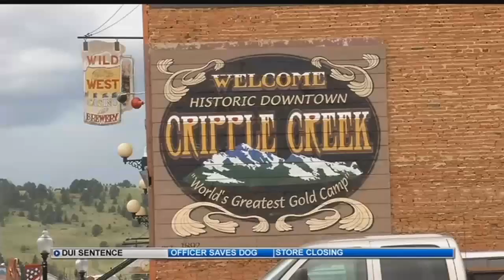Repeat DUI offender sentenced to two years in prison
A repeat DUI offender, who hit and seriously injured a 12-year-old girl last summer was sentenced to two years in prison and three years of parole Friday afternoon.